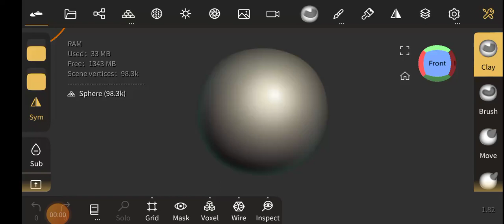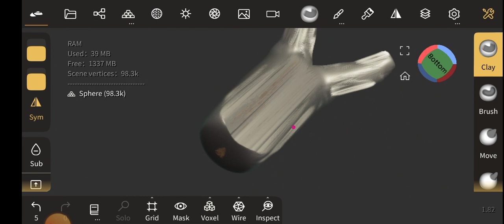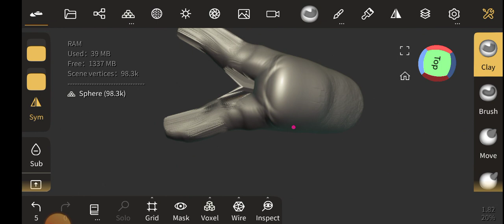nomad (1)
nomad